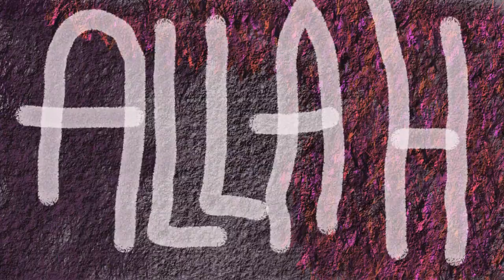MULCH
48-hour competition.